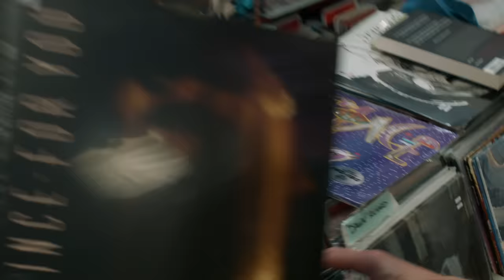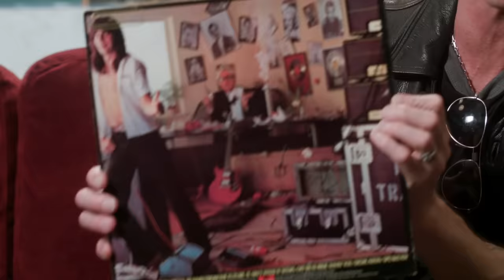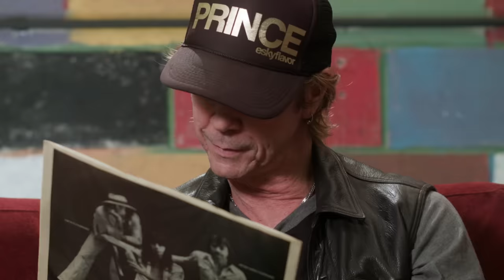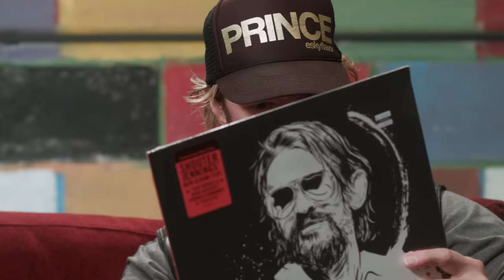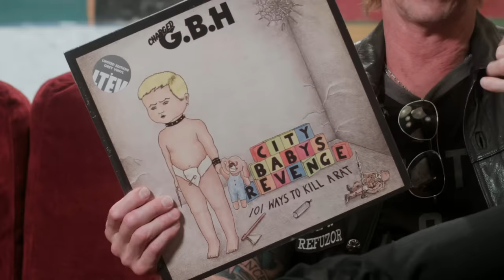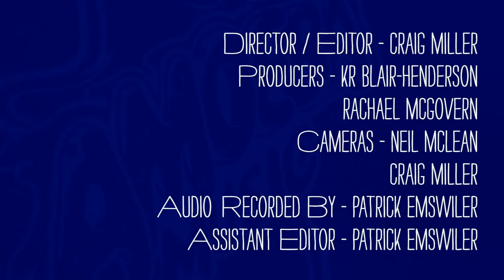Duff McKagan - What's In My Bag?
Duff McKagan (Guns N' Roses, Velvet Revolver, Loaded) goes shopping at Amoeba Music in Los Angeles. His latest solo album 'Tenderness' is available from UME.

Check out his picks:
Pat Travers - Putting It Straight (LP)
John Doe & Tom DeSavia - Under the Big Black Sun: A Personal History of L.A. Punk (BOOK)